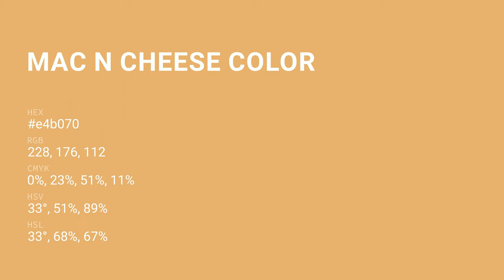Mac N Cheese color e4b070 hex color - Orange color - Cool color e4b070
What color is Mac N Cheese ? e4b070 hex color - Orange color - Cool color e4b070

Hex e4b070 Color Code is also known as Mac N Cheese color.